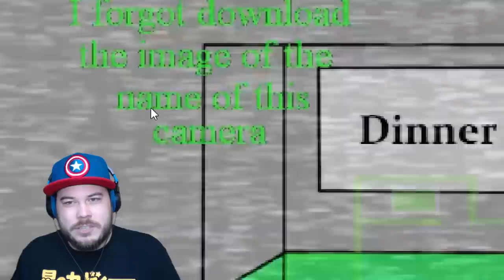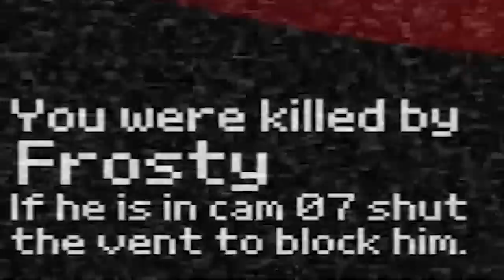SHADOW THE HEDGEHOG OPENED A NEW RESTAURANT!! | Random FNAF Fan Games! (Sonic Edition)